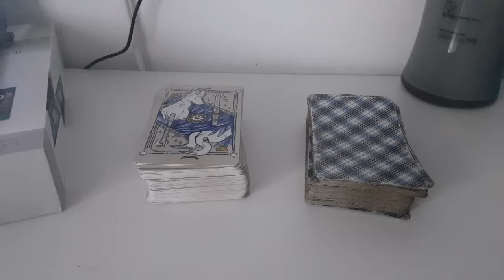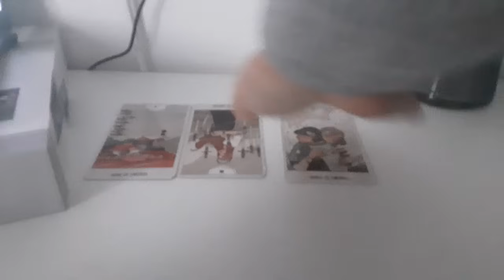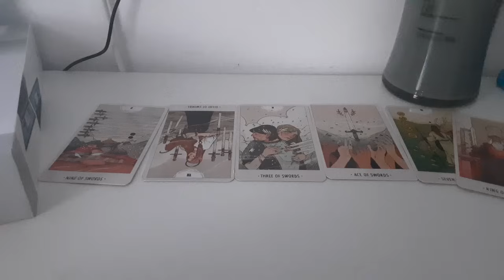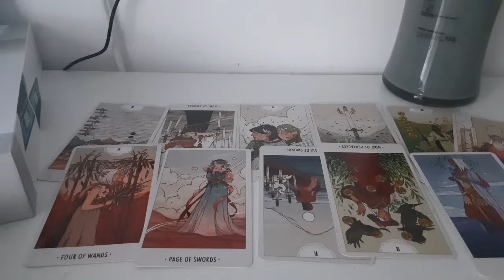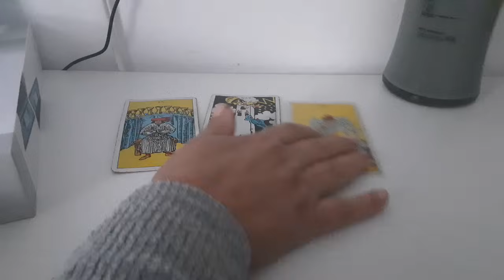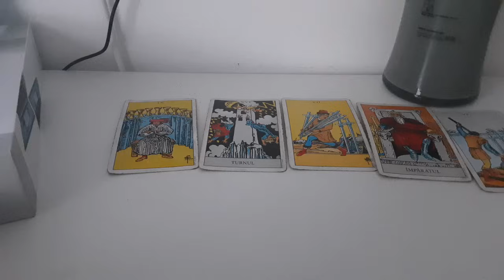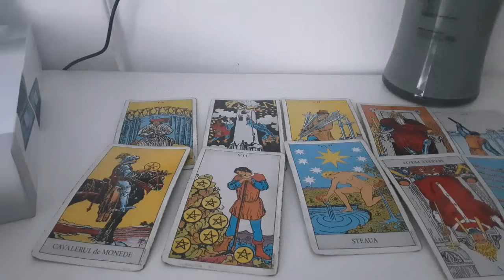CE ASCUNDE DE TINE ACEASTA PERSOANA?